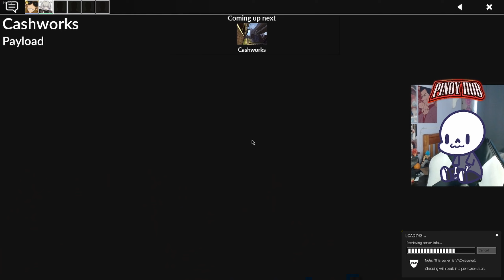Travis Scott Is Coming To TF2?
So I started playing Soldier.

Friends in the video:
Elgin - @mfmous
Gustavo
Ryvin - @montagehd8775